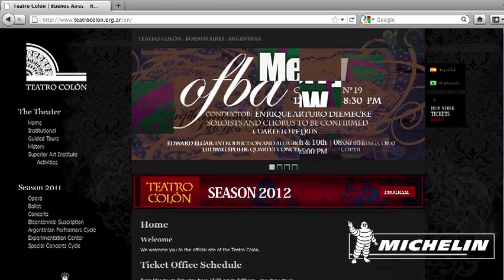Buenos Aires...Like a Local: Book Trailer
Book trailer for "Buenos Aires...Like a Local" from Michelin and Peter Greenberg. Buenos Aires is a tango hotspot, but there is much more to see and do.  Check out the top five things you should know before setting out to explore this vibrant city. The "Like a Local" book series will hit stores in April 2012.